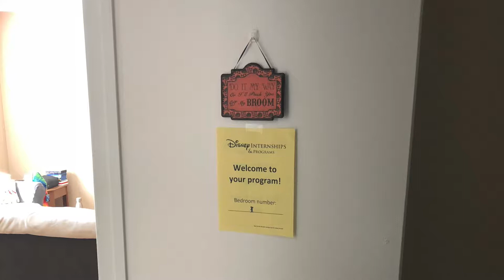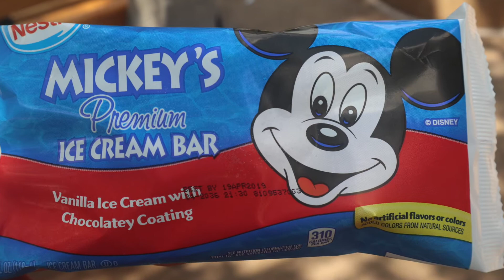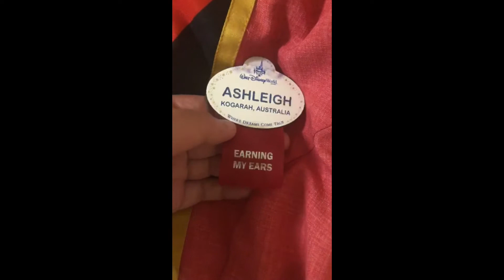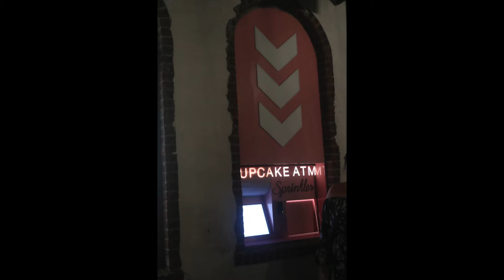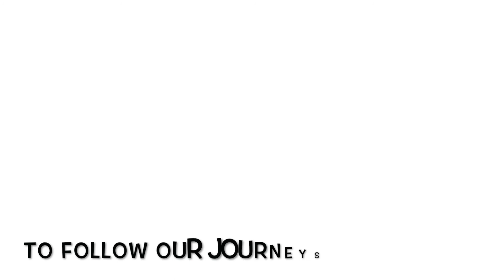DCP - First Month at Disney 2018